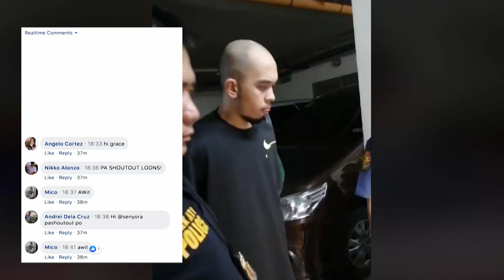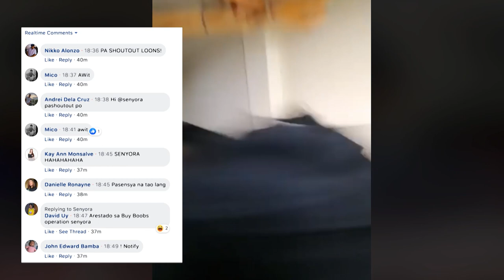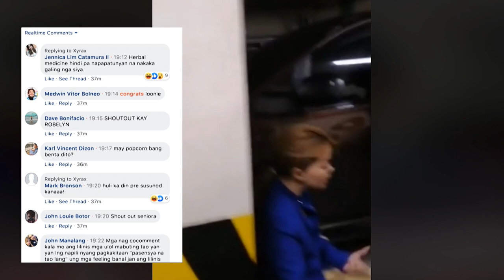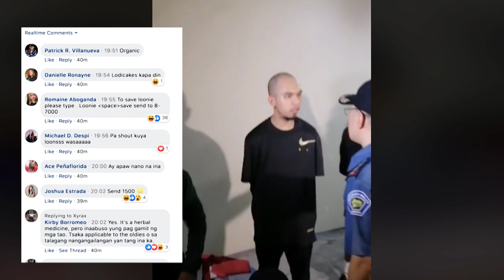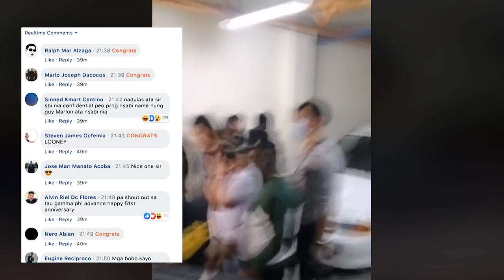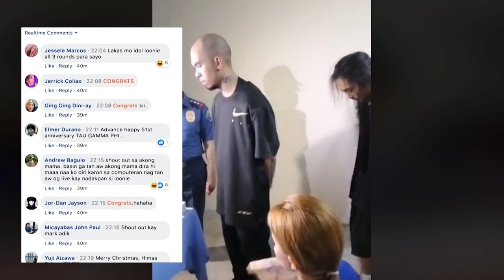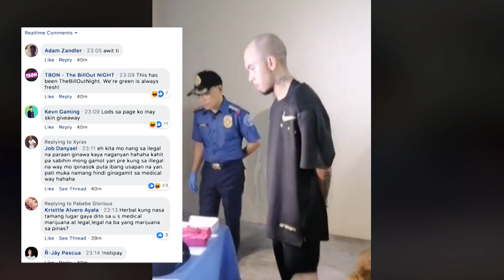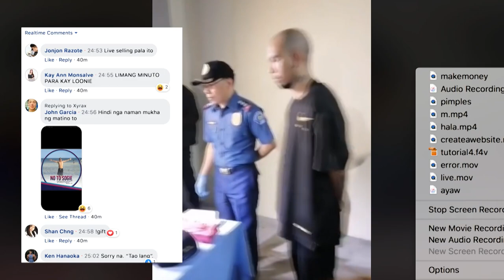LOONIE ARRESTED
SIKAT NA RAPPER NG FLIPTOP ARESTADO SA BUY BUST OPERATION